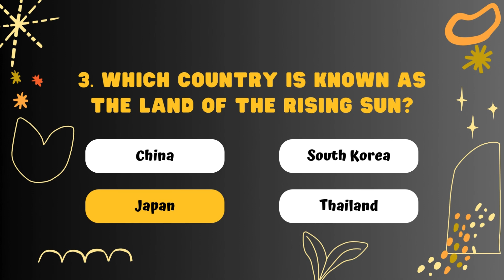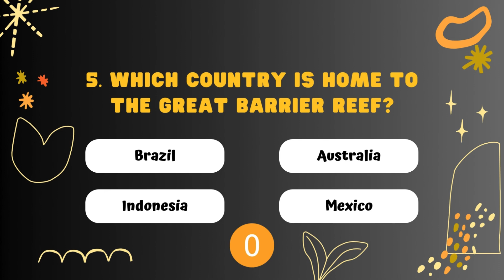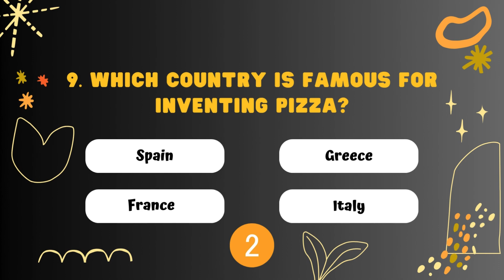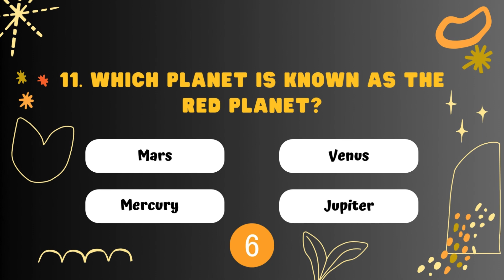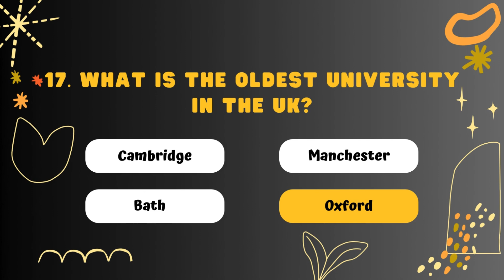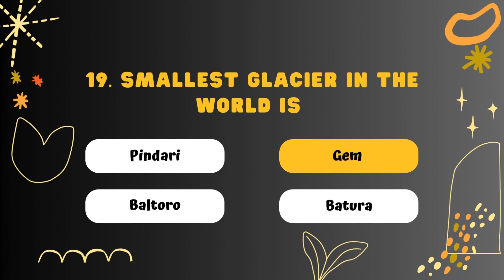How Good is Your General Knowledge? Take This Top 20-Mcqs To Find Out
Test Your General Knowledge: 20 MCQ  to Find Out if You're a Genius! Dive into this challenging MCQS and see how many correct answers you can score. Are you a genius when it comes to trivia? These 20 questions will push your limits and reveal your true general knowledge. Don't miss this chance to prove your smarts and compare answers with friends. Ready to find out? Take the quiz now and discover if you really are a genius!

world generalknowledgemcqs